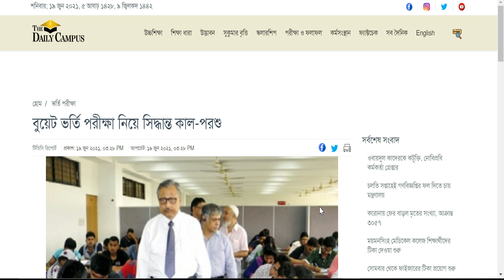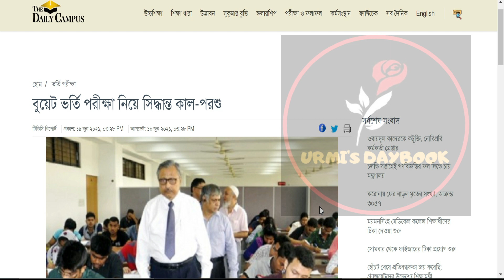বুয়েট ভর্তি পরীক্ষা নিয়ে সিদ্ধান্ত ২০২১ | BUET Admission 2021| বাংলাদেশ প্রকৌশল বিশ্ববিদ্যালয় ভর্তি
My another channel:
Bongo foodies: